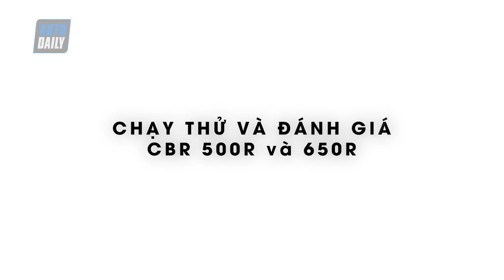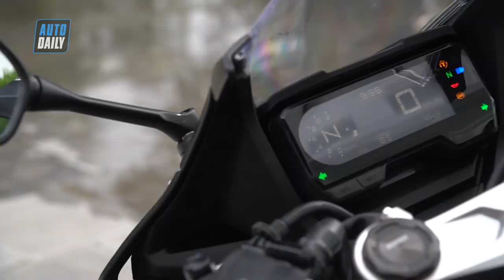Moto PKL - Chạy thử và Đánh giá Honda CBR500R và CBR650R 2019 giá từ 187 triệu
Moto PKL - Chạy thử và Đánh giá Honda CBR500R và CBR650R 2019